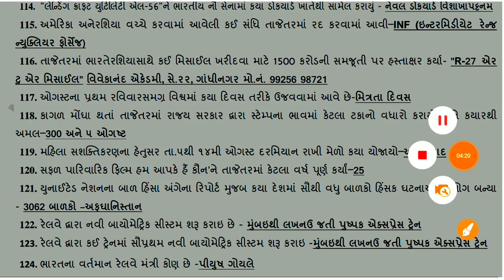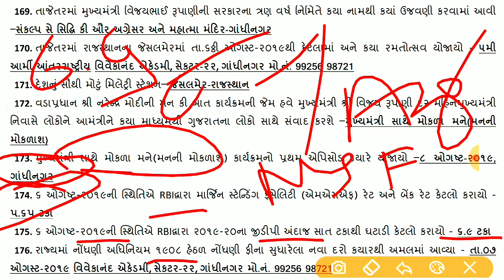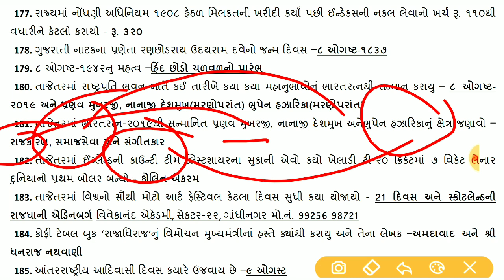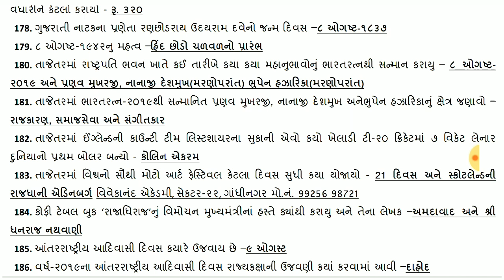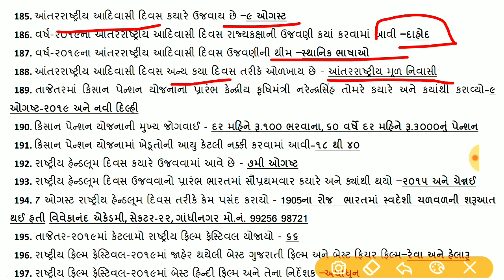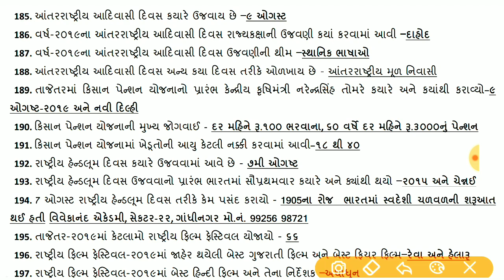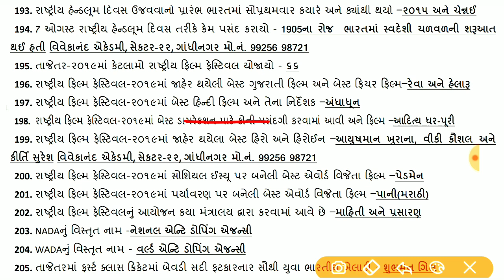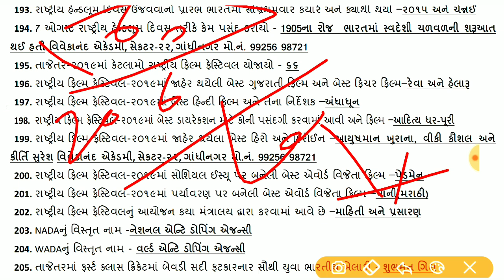Current Affairs Revision #2 for Bin_sachivalay _ 100_Most important Question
current Fast Track vh
part-1